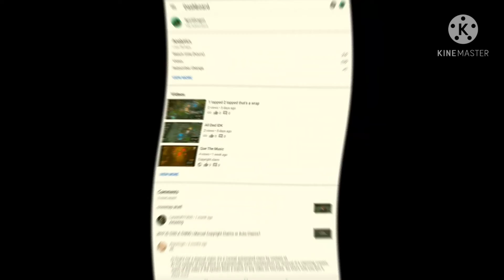It Happened (Check Description)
So 2 things happened, 1 I got my first penta in league and 2 we got 100 subs. thanks lads be sure to leave your suggestions below. See ya next video, whenever that is.